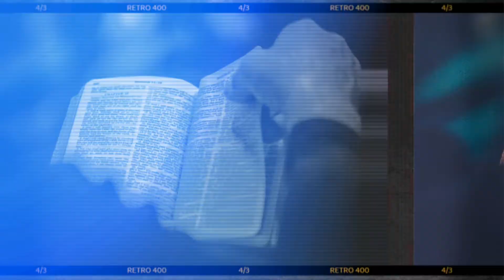Komentarz do Słowa Bożego - 12.01.2021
Ks. Rafał Burnicki SDB
Bóg kocha nas aż tak...